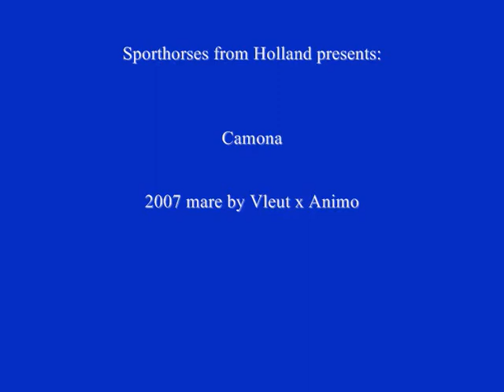Camona `Sporthorses from Holland`FOR SALE peter bulthuis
2007 mare by Vleut x Animo